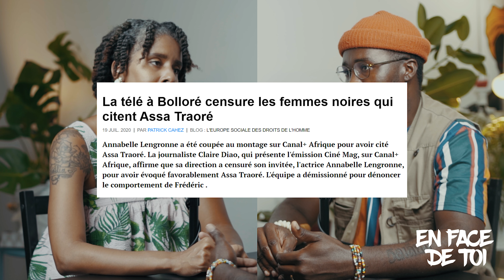SAISON 2 EPISODE 11: Investir / L'argent n'a pas de couleur / Communautarisme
NOTRE JEU SUR AMAZON PRIME Investir est un mot qui peut faire.
Investir dans la pierre, Investir dans un projet, et investir sur quelqu'un alors?

Est ce que cela se fait aussi facilement?

Pourquoi est- il si difficile d'investir entre nous, personnes de la communauté Afro?
Pourquoi lorsqu'une personne extérieure à la communauté va investir dans un projet d'une personne noire, certains vont s'indigner?

Beaucoup de questions qui nous ont amenés à aborder ce sujet si délicat.

Comme toujours nous avons essayé d'être le plus honnête possible et nous espérons que vos réactions le seront aussi.

Comme toujours, partagez, likez et commentez.